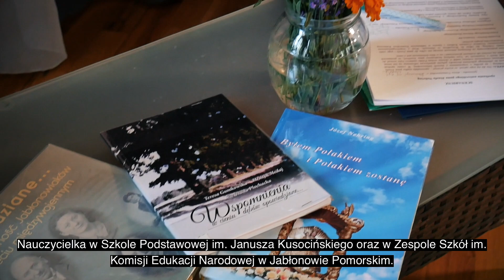Jabłonowo MA TALENT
Nagranie filmu było możliwe dzięki umowie o wsparcie realizacji zadania publicznego zawartą pomiędzy Miastem i Gminą Jabłonowo Pomorskie, a Stowarzyszeniem Razem dla Miasta i Gminy Jabłonowo Pomorskie. Realizacja: Stowarzyszenie Razem dla Miasta i Gminy Jabłonowo  Pomorskie, Centrum Kultury i Sportu w Jabłonowie Pomorskim oraz Liv Records Studio Zbigniew Ronowski w Wąbrzeźnie.